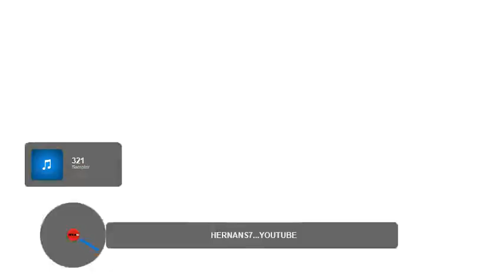ROCKOLA MIX:::DEL RECUERDO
Remescla rockolera